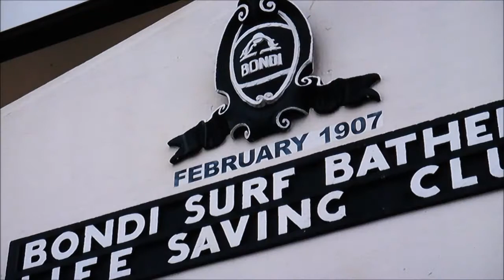SYDNEY AND BONDI AND THE OPERA HOUSE TOO IIII BILLY B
Clips around Sydney and Bondi junction and Bondi beach then the Sydney opera house and construction clips too

Music from Revvonn